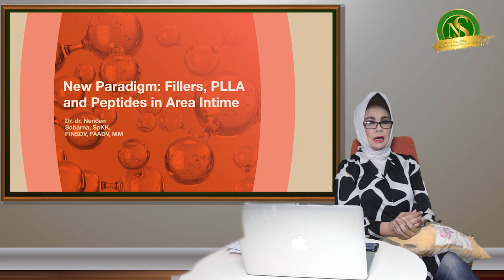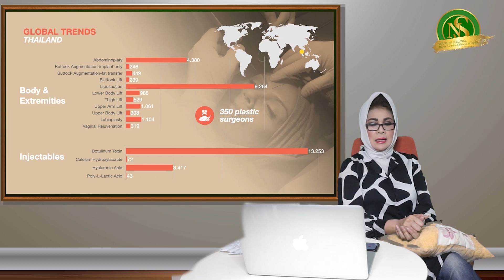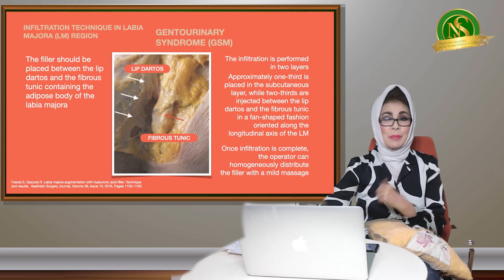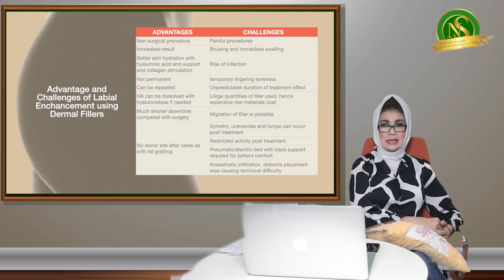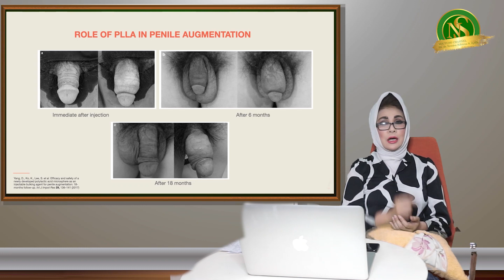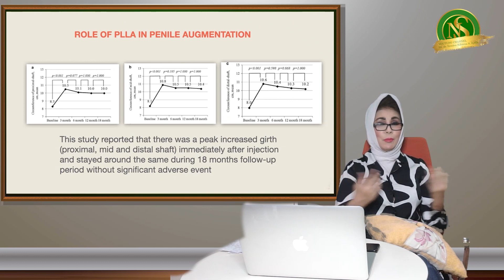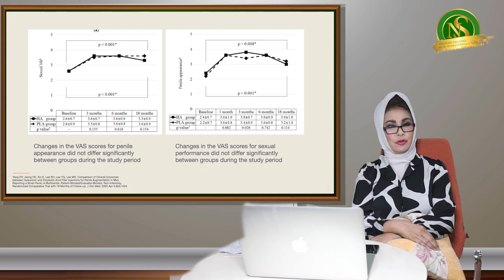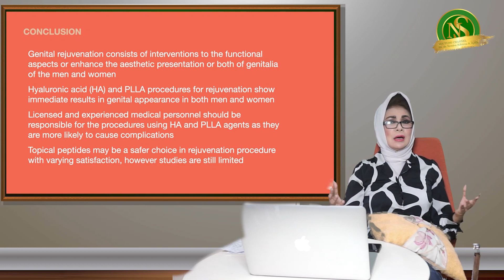New Paradigm PLLA and Peptides in Area Intime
Hi every people, Wilujeng wayah kieu...

Filler pada daerah intim memang bisa??? Yuk beautice, langsung soja tonton videonya sampai habis yaa.

Backsound:
[02:50, 12/8/2020] Mas Mugi: music " Happy Birthday Song Happy, Background (No Copyright Music) "
[02:51, 12/8/2020] Mas Mugi: music " Adventures A Himitsu (No Copyright Music) "